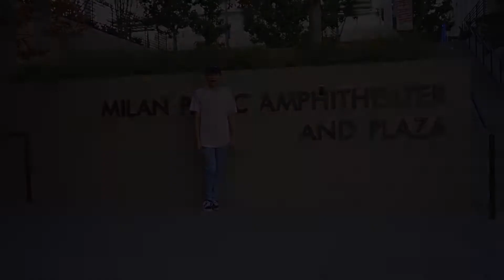Momo's Dance Break Cover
This is a dance break cover by Tyler.